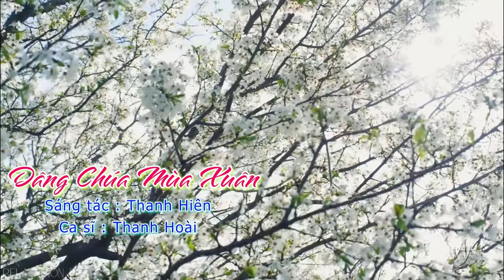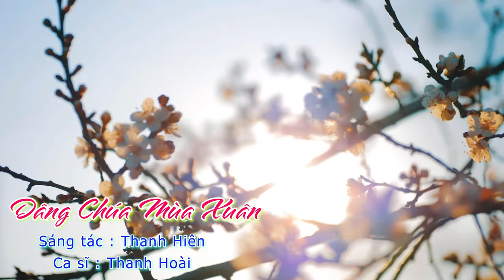DÂNG CHÚA MÙA XUÂN - Thanh Hoài | Nhạc Xuân Thánh Ca 2024 | Nhạc Tết Giáp Thìn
🎵 Ca khúc: Dâng Chúa Mùa Xuân
🎼 Sáng tác: Thanh Hiên
🎙Ca sĩ : Thanh Hoài

✒ Booking:  Nhạc Thánh Ca Toàn Quốc (Nationwide Event)